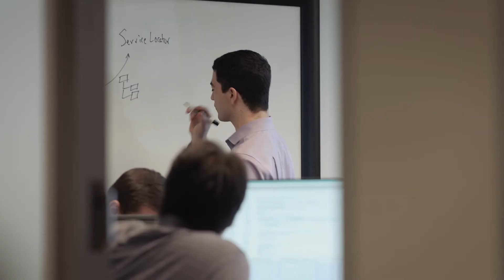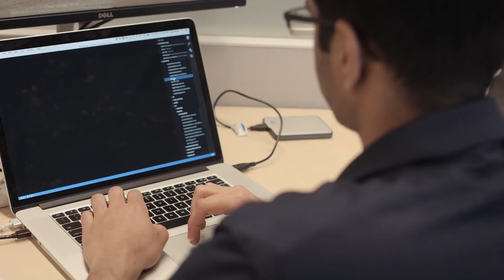Technology Consulting at Credera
Recent college graduates share what it's like to be in one of Credera's technology solutions practices.